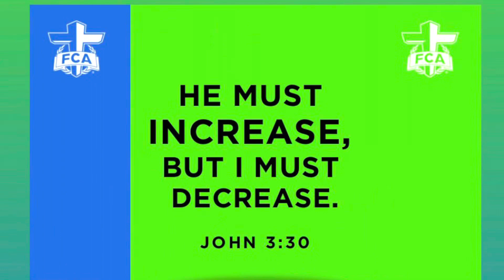FCA Wingate Announcements 3.20.23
Announcements for our March 20th Big Huddle Meeting!